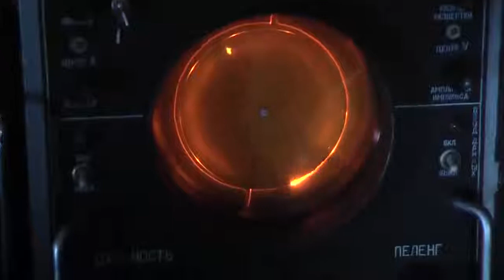Russian Ilyushin Il-38 anti-submarine training off Kamchatka Peninsula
video Минобороны России (April 2019)